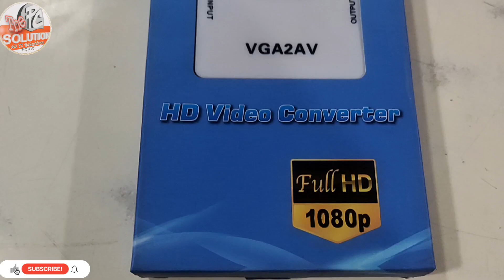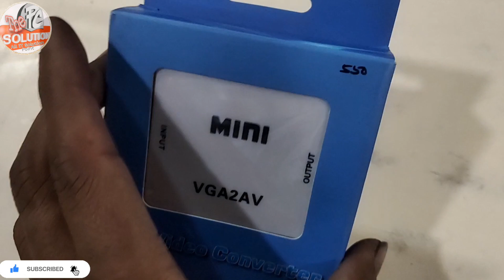VGA to AV Audio Video Converter / DVR और कम्प्यूटर को पुराने TV में कैसे चलाये l Vga to RCA cable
VGAtoAVConverter // DVR और कम्प्यूटर को पुराने TV में कैसे चलाये l

नमस्‍कार दोस्‍तों,
हमारे चैनल "The PC Solutions" में आप सभी का बहुत बहुत स्‍वागत है, आजकल लगभग हर किसी के पास कम्‍प्‍युटर, लैपटॉप, और प्रिंटर है, जिसमें कभी न कभी कुछ समस्‍याएं जरूर आती है, लेकिन हम उसे कभी कभी ठीक करने में सफल नही हो पातें है,, इसी बात को ध्‍यान रखतें हुए हम कई प्रकार के Troubleshooting से संबंधित विडियों हिन्‍दी भाषा में बनाते रहतें हैं, जिससे आप घर बैठे अपने कम्‍प्‍युटर, लेपटाप, प्रिंटर की समस्‍या को खुद हल कर सकें, हमारे चैनल को जरूर करें, ताकि आप तक इन सभी से संबंधित जानकारी युक्‍त विडियों पहुंच सके,,
दोस्तों इस Channel पर आपको मिलेगी  कम्प्यूटर, प्रिंटर, सॉफ्टवेयर एवं लैपटॉप से सम्बंधित सभी प्रकार की विडियो जिसमें है -
1- Computer Software Tutorials
2- Computer Hardware Videos
3- Computer Tips & Tricks
4- Laptop Tips&Tricks
5- Printer Repairing
6- Cartridge Refiling